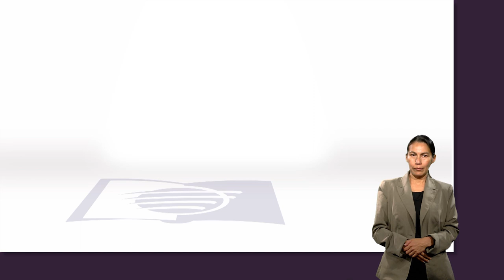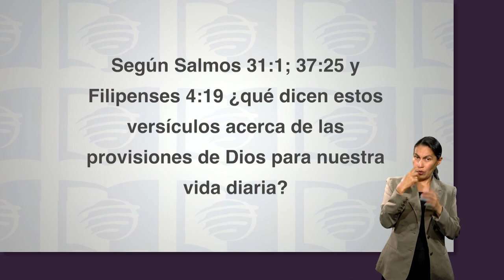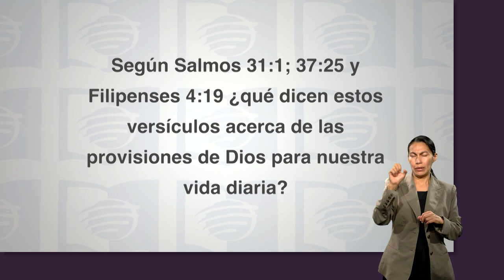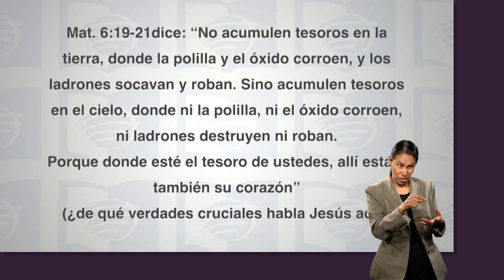ESU 1er. Trimestre 2023 Lección 1 - Formar parte de la Familia de Dios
En el estudio de esta semana, exploramos los privilegios y las responsabilidades
de formar parte de la familia de Dios.